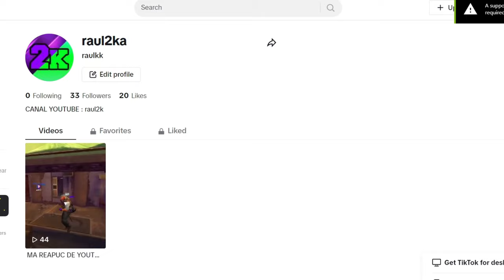Counter Strike 2 HACKING | M-AM REAPUCAT DE YOUTUBE!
DACA VRETI SA AVETI O SAPTAMANA IN PLUS LA SUBSCRIPTIE FACETI TICKET IN CARE SPUNETI CA ATI CUMPARAT HACK-ul din VIDEOUL MEU.